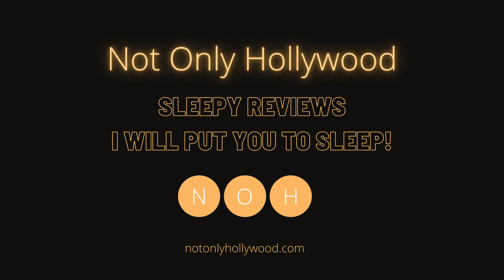Black House (2007) | Movie Review | South Korea | Someone is willing to do anything for money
This video replaces my old one.

Review of the South Korean slasher movie Black House (2007).

A man who works for a insurance company is harassed by a greedy man after his young son hangs himself. But there is something wrong with this case, and the insurance agent is sure that the boy was killed. But how can he prove it?